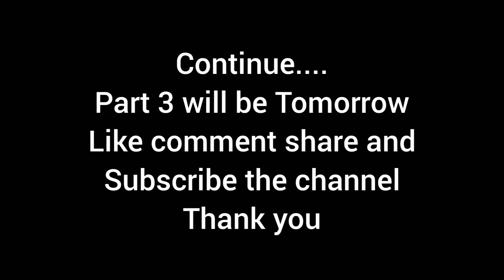Ritchie street chennai | Tamil | Ritchie street vlog | part 2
I have gone to the Ritchie street to make a vlog there I get to know government have put strict rules in there. This is the part 2.